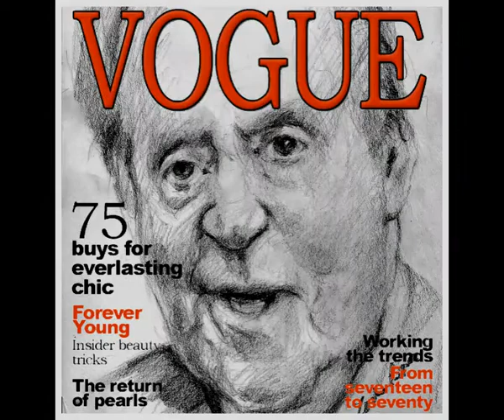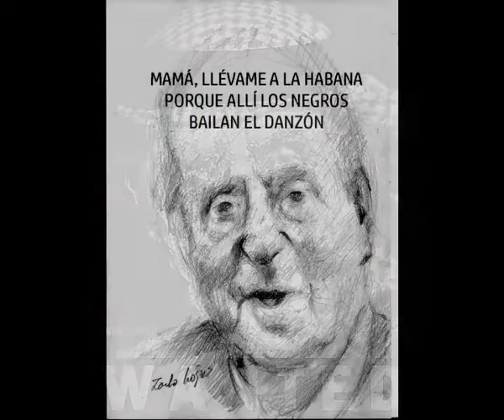REALEZA ESPAÑOLA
Aspectos de la casa real española